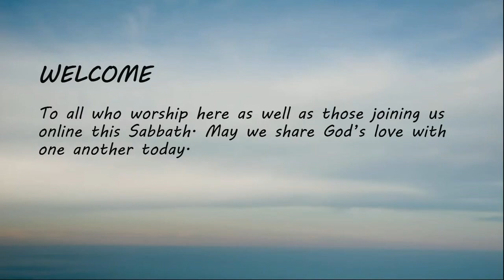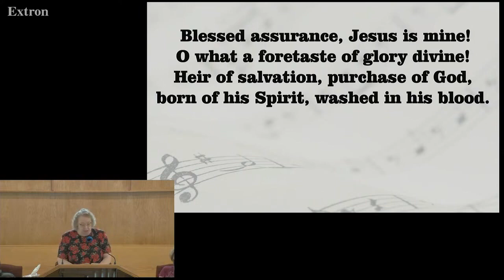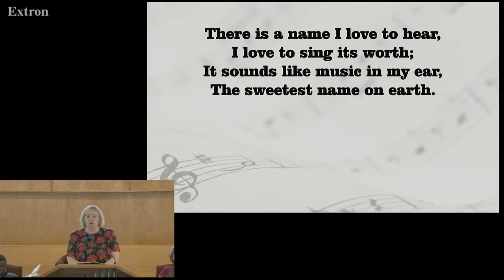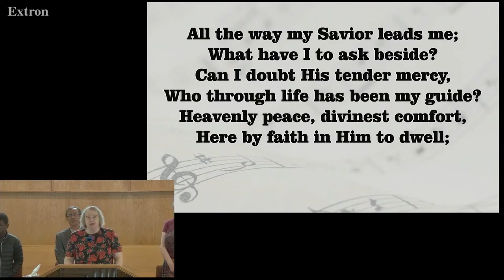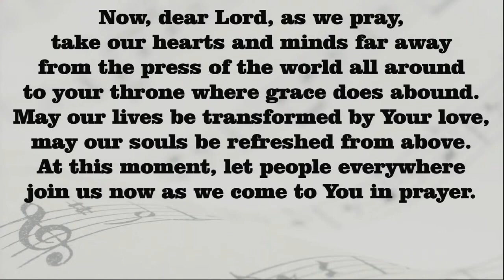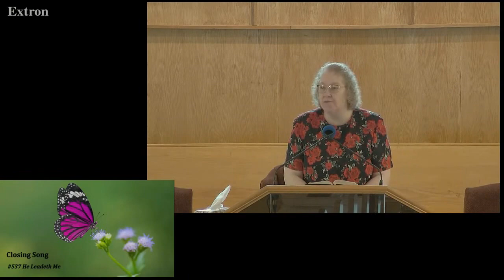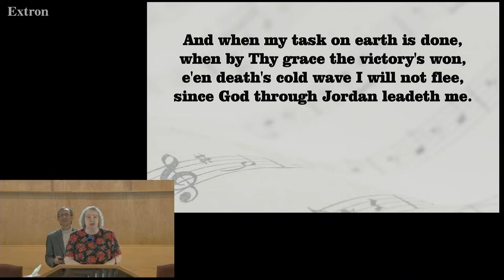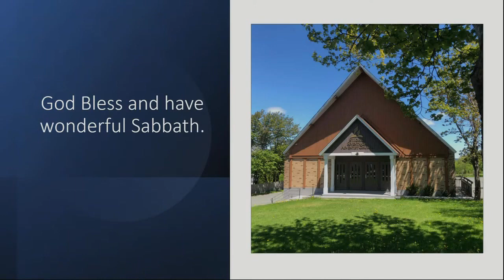10-06-2023 St. John's NL Seventh-day Adventist Church 11 am Church Service